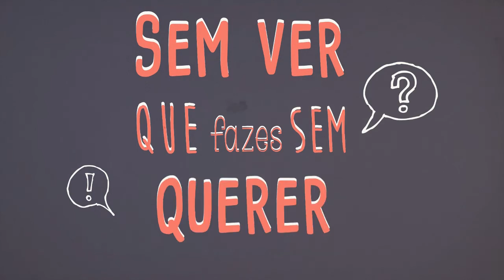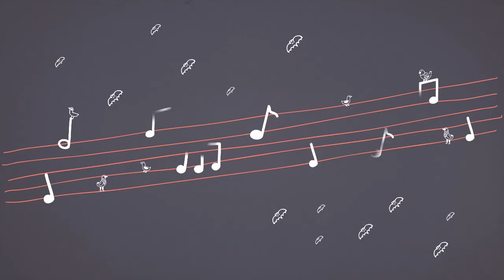Mike Bramble - Maneiras de Ser (Contrariedades) Video Oficial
Mike Bramble - Maneiras de Ser (Contrariedades)

Directed by Bruno Carnide and design by Marcos Paixão.